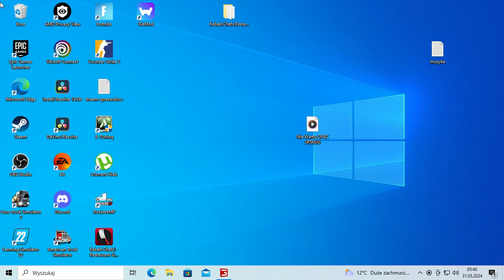Farming Simulator 22Spadek po dziaku 2_Zakup POLA i KARMIENIE KRÓW